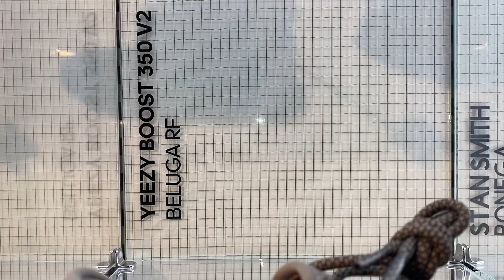Yeezy Boost 350 V2 Beluga Reflective